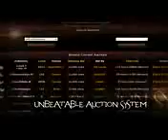pokemon_creed_official_trailer_2_mmorpg_